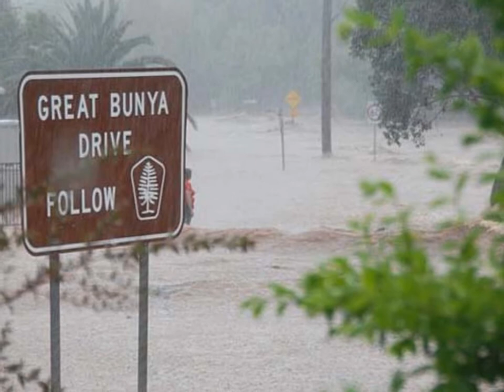A Tribute to Queensland - You'll Never Walk Alone by Siobhan Owen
The people of Queensland have suffered with the terrible floods and now Cyclone Yasi. This video is to let them know they are not on their own. "You'll Never Walk Alone" sung by Siobhan Owen. Piano by Malcolm Day.
These photos are not our own.